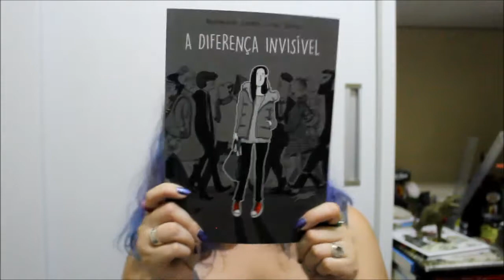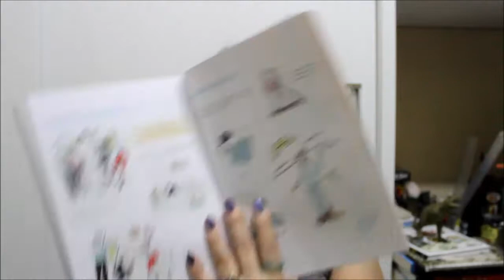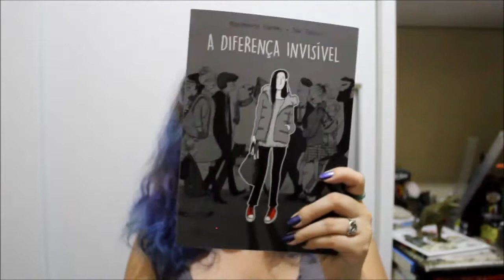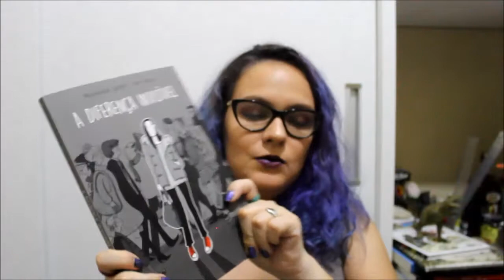A DIFERENÇA INVISÍVEL de MADEMOISELLE CAROLINE e JULIE DACHEZ | VEDA #23 | Nerdivinas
Vamos falar sobre um quadrinho incrível sobre autismo?

Recife - PE
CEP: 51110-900